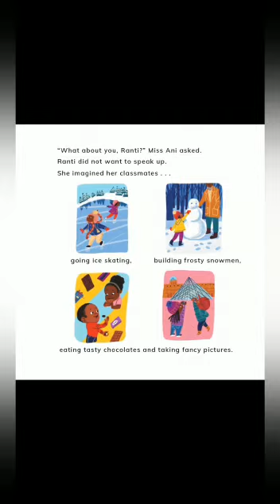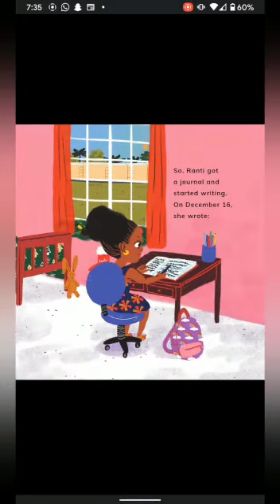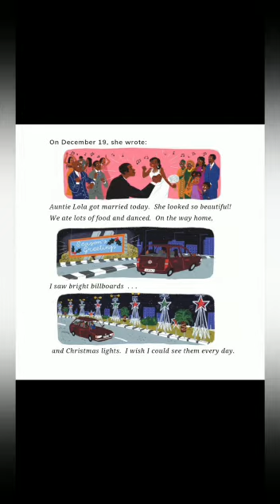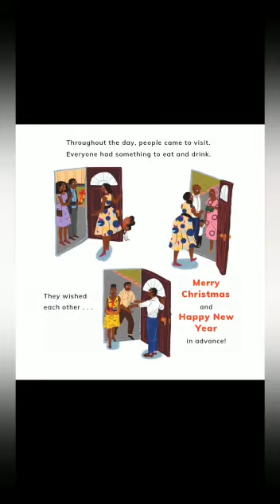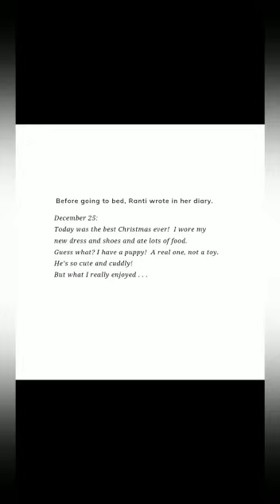BGITR 12 days of BIPOC Christmas day 3: Christmas in Lagos by Sharon Abimola Salu